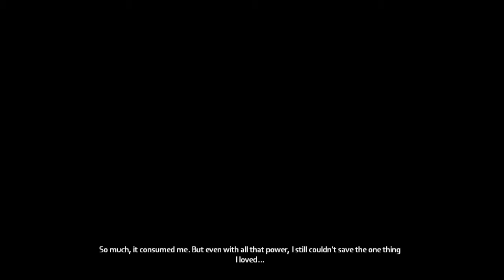Test du jeu Darkness II